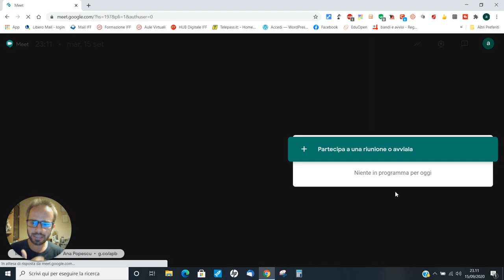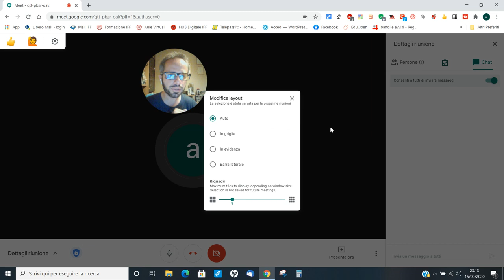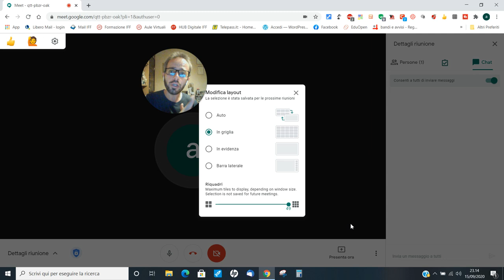Andrea Cartotto - Scopriamo le ultime novità di Meet su chat, presentazione schermo, griglia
Settembre, oltre ad essere il mese della ripresa dell'attività scolastica in presenza, è il mese in cui Google sta lavorando alla sua Suite For Education introducendo alcune migliorie in parte annunciate. In questo breve videocorso - che inaugura una mia nuova playlist sul canale dove raccolgo proprio la mia video formazione realizzata nel tempo sulla G-Suite For Education - vi racconto le ultimissime novità introdotte in Meet: offrirà davvero maggiori controlli ai docenti?